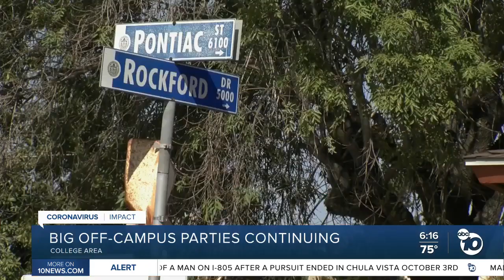Big off-campus parties continue to be an issue for SDSU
College Area residents say off-campus parties around San Diego State continue to be an issue amid county and college coronavirus restrictions.